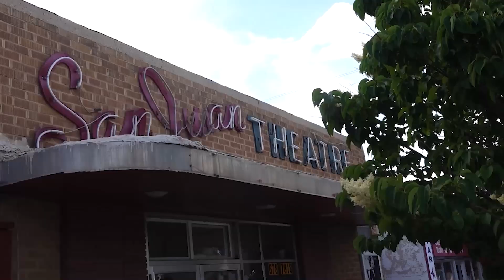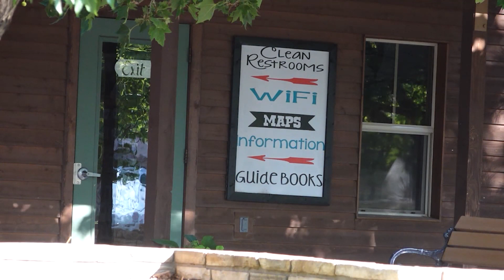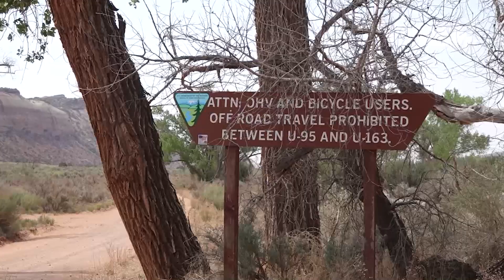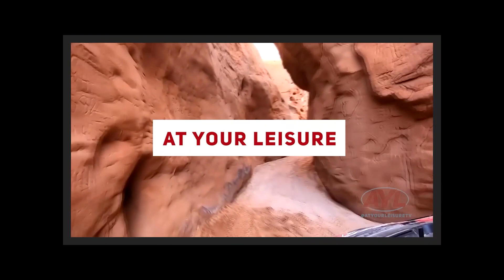Recapture Rim - Blanding Utah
In this week’s “Where To,” we check out the fantastic UTV Trails in Blanding, Utah. There is a reason this adorable town’s tagline is "Base Camp to Adventure." With easy hikes, challenging offroad trails, Bear Ears and Natural Bridges National Monuments and more all accessible from town, this San Juan County delight is sure to capture your heart and your spirit.

For more information on this trail including 360 Street Views, GPX/KML Downloadable routes and nearby facilities

We check out Hotel Rock and Recapture Canyon trails but there’s also The Dinosaur Museum, a full scale bowling alley in a gas station and incredible Native American ruins. The special character of the area is epitomized by welcoming locals who are happy to help you take your very own journey into the spirit world.

Hosts:
Chad Booth
Ria Rossi Booth
Kevin Mortensen
Gina Mortensen

Feature Reporters:
Reece Stein
Nick Chase
Jim Kelly

Producer:
Cody Tucker